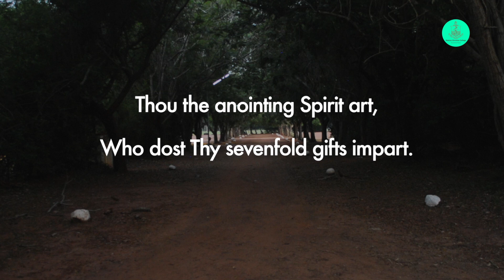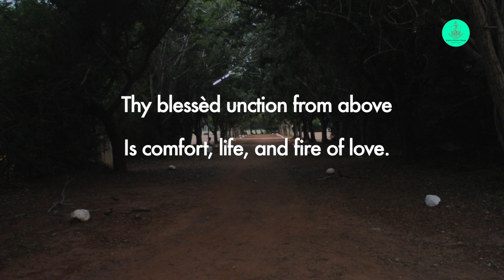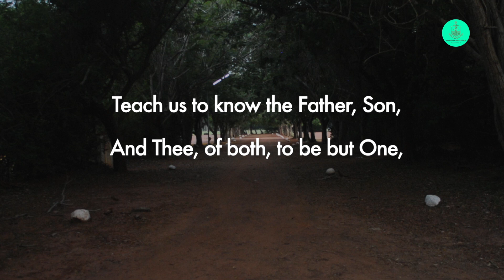Anderson Hall Prayer | Saturday, 21 November 2020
Date: Saturday, 21 November 2020

Devotion: Dr M David Wesley, Asst Prof., Dept of English, MCC

Hymn: Come, Holy Ghost, Our Souls Inspire
Based on Veni Creator Spiritus
Words: John Cosin, Mechlin Version